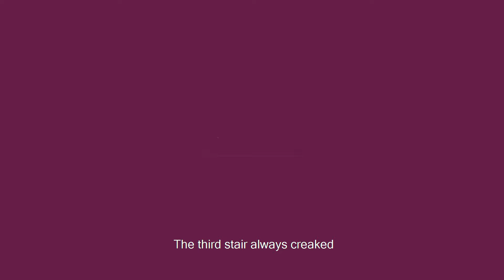The Third Stair Stanley's Story 30 Second Client TV advert Captioned